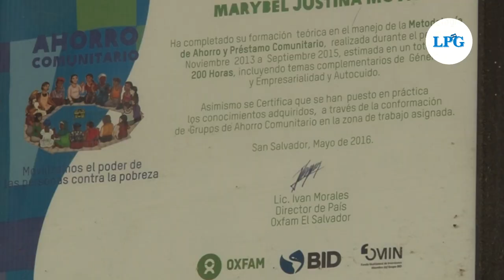Mujeres al frente de grupos de ahorro comunitario en La Libertad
Un grupo de mujeres están al frente de iniciativas de ahorro que no solo les ha permitido mejorar sus condiciones económicas, también les ha dado una plataforma para explotar su liderazgo e identificar casos de violencia de género en la comunidad.

¡Visítenos!